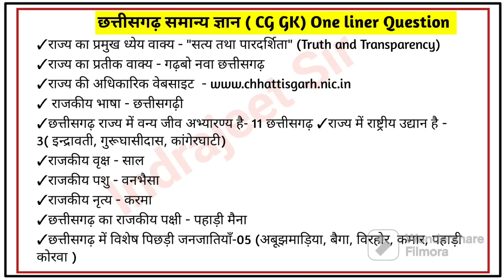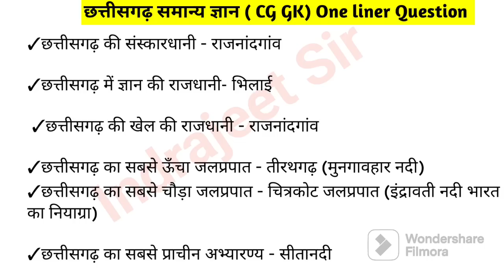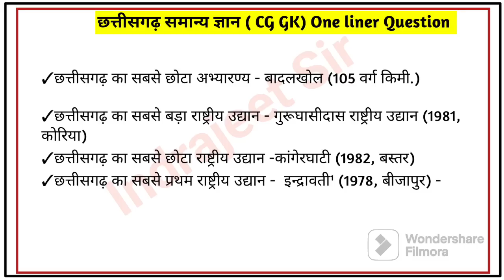छत्तीसगढ़ का सामान्य ज्ञान||c.g. g.k. mcq question|| chhattisgarh ka samananya gyan mcq question